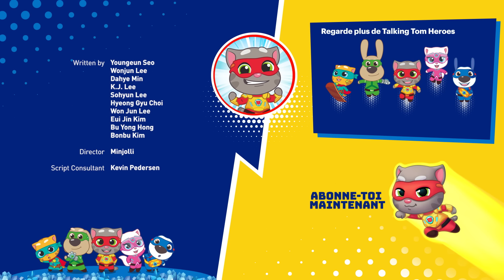Talking Tom Heroes - Potion bébé (Épisode 36)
OUIIIIIIIIN !! Quel est ce bruit ? C'est Talking Ben qui a été transformé en bébé par une méchante sorcière en colère !

 Mais les amis de Ben entendent ses pleurs et arrivent à sa rescousse avant que la sorcière ne lui vole son Gant magnétique. Mais elle n'en démord pas ! Parviendront-ils à protéger Bébé Ben et son super gadget en permanence – même quand ils vont en mission ?

 L'équipe fait de son mieux, mais cela suffira-t-il ? Pourront-ils rendre à Ben son apparence normale ? Regarde maintenant et découvre que l'amitié est un super-pouvoir !

Rejoignez-nous dans l'aventure de votre vie ! Des invasions alien aux robots incontrôlables, en passant par les épidémies de zombies, les portails interdimensionnels ou encore les voyages dans l'espace, on ne s'ennuie jamais quand on est ensemble ! Nous sommes Talking Tom & Friends ! 🤩🎬

Nous sommes Talking Tom, Talking Angela, Talking Ben, Talking Hank, Talking Ginger et Talking Becca, et on essaie de laisser notre patte sur le monde. 🌎 Que nous concevions des inventions révolutionnaires et un peu folles ou que nous tournions le clip musical de la décennie, on rêve toujours en GRAND.
Les choses ne se passent pas toujours comme prévu, mais on se soutient quoi qu'il arrive. Rejoignez-nous – nos aventures valent le détour ! 😁

Apprenez-en plus sur nous dans nos jeux super amusants !